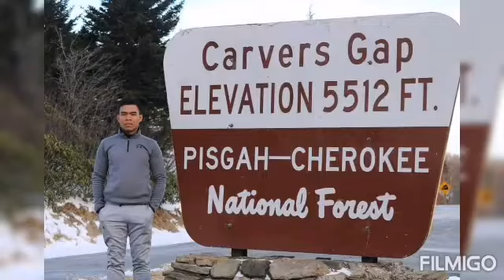My Brother Playing Golf and Enjoying the Snow with His Friends|Charoline Gallego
Playing golf and hangout with my friends is best day i had. I treasured this moment as my unforgettable momeries. Enjoy watching guy!!!